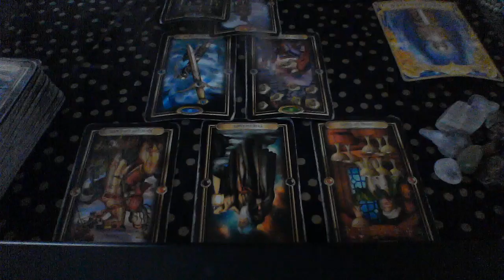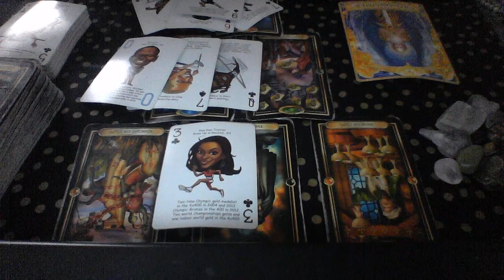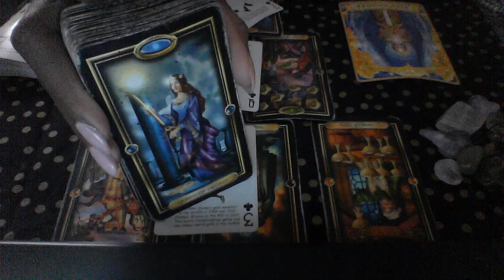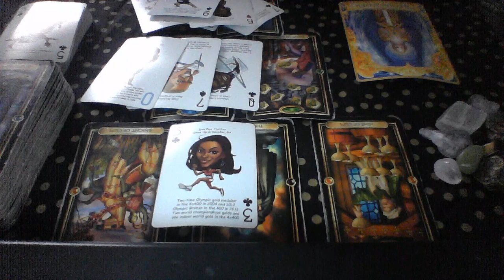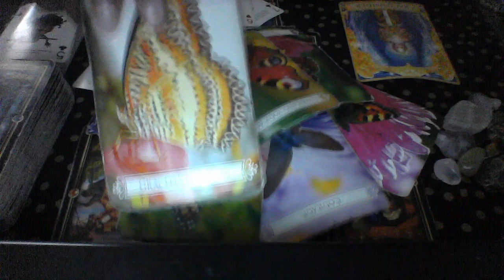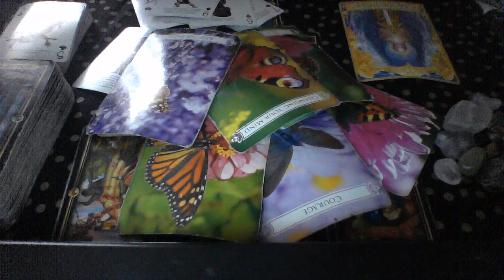CAPRICORN JUNE 2019 DON'T LEAVE JUST YET I NEED HELP